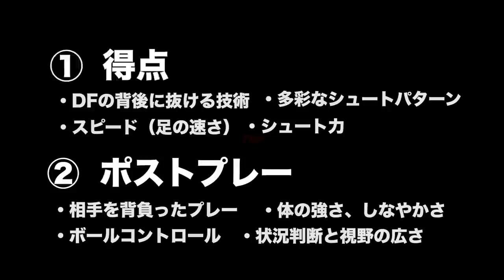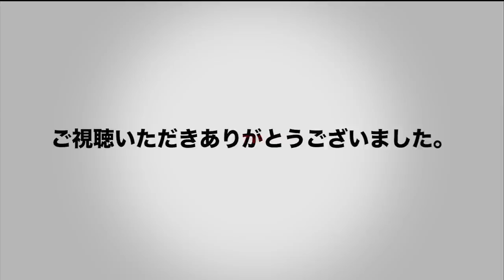新潟医療福祉大 FW ンダウターラ pv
【100人PVチャレンジ企画】

今回は、新潟医療福祉大 FWンダウターラ選手のPVを作成いたしました！！

【PV作成依頼募集中！！】
夢を追いかけるサッカープレーヤーを応援するために個別でPVを作成しています！！